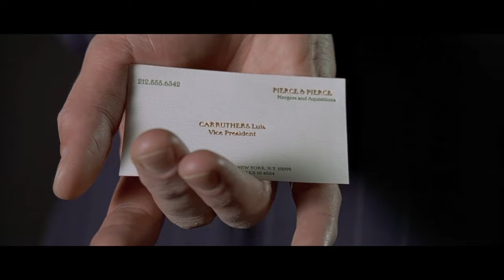'Don't Be Shy' | American Psycho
Patrick Bateman (Christian Bale) tries to strangle his associate Luis Carruthers (Matt Ross), but his intention to murder is misconstrued.

Lionsgate presents: The Dollar Theater’s official YouTube channel! Come for the ONE DOLLAR MOVIES, stay to enjoy clips of all your favorites.